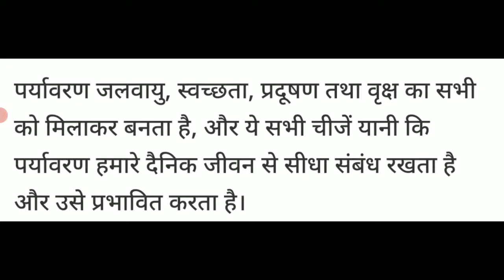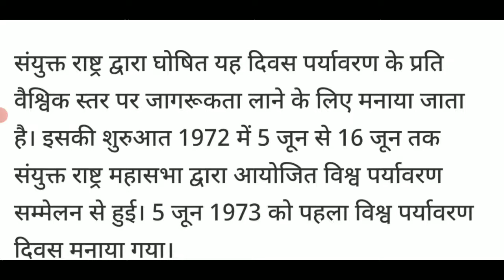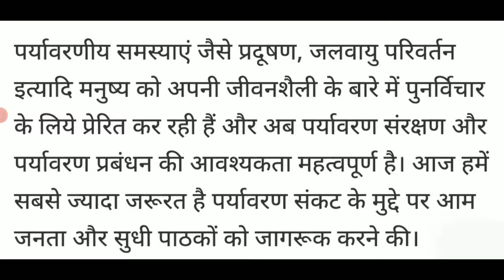5 जून -पर्यावरण दिवस पर हिंदी में निबंध